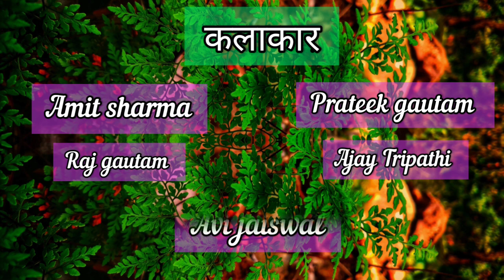तोतरा लड़िका के आइन कजहा...